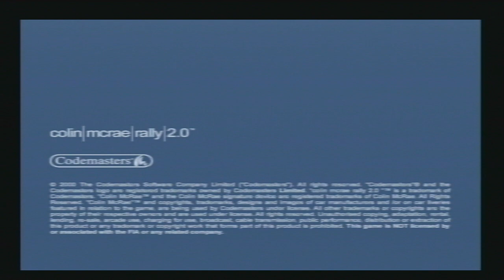Colin McRae Rally 2.0 - Start (PS1 / PSX) Colin McRae Rally 2.0 (PlayStation 1)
Colin McRae Rally 2.0 PlayStation 1

Nintendo, Sega, Commodore, Amiga, Atari, NeoGeo